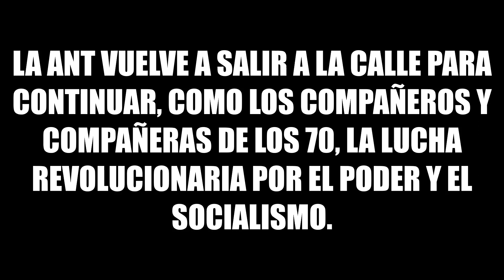Intervención de Eduardo Sartelli en la marcha del 24 de Marzo de 2021, Buenos Aires bloque de la ANT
Este 24/3 la Asamblea Nacional de Trabajadores Ocupados y Desocupados (ANT) vuelve a salir a la calle para continuar, como los compañeros y compañeras de los 70, la lucha revolucionaria por el poder y el Socialismo.
La herencia es la lucha, el triunfo es el Socialismo.
Por un nuevo Argentinazo.
¡Que se vayan todos!

𝗡𝗶 𝗺𝗲𝗺𝗼𝗿𝗶𝗮 𝗻𝗶 𝗷𝘂𝘀𝘁𝗶𝗰𝗶𝗮, 𝗦𝗼𝗰𝗶𝗮𝗹𝗶𝘀𝗺𝗼
Este 24 de marzo se cumple un nuevo aniversario del golpe de Estado de 1976. Todos los gobiernos, sean del signo que sean, se autoproclamen o no progresistas, aprovechan la oportunidad para hacernos creer que la democracia que hoy tenemos es algo que hay que celebrar y defender como el mejor de los escenarios posibles. Por eso mismo se instaló como el día nacional “de la memoria”. Hace ya muchos años que “recordar” se volvió una manía. Es común escuchar en las vísperas del 24 que “hay que tener memoria”. Pero ¿Qué hay detrás de la memoria?
Lo primero que hay que tener claro es qué es lo que se recuerda. La última dictadura militar vino a poner freno a un proceso de ascenso de la lucha de clases. Desde 1969 trabajadores, estudiantes y militantes de organizaciones de izquierda protagonizaron grandes movilizaciones políticas de masas. El Cordobazo, el Viborazo y otros tantos “azos”, son un ejemplo de eso. En las fábricas fue creciendo un activismo que desde las bases, recuperando cuerpos de delegados y comisiones internas, puso en cuestión el control que ejercía la burocracia sindical. Eso que se llamó clasismo. Así se conformó una fuerza social que enfrentaba el capitalismo y luchaba por la toma del poder para la construcción del socialismo. No se trataba simplemente de una lucha contra la dictadura de Onganía y cia., sino de un combate que ponía en cuestión las bases mismas de una sociedad basada en la ganancia, la explotación y la miseria.
Justamente, como el problema era de fondo, el retorno de la democracia en 1973 no logró cerrar el proceso. La burguesía debió recurrir a otro personal político, más preparado para una solución final: las Fuerzas Armadas. A partir de 1976 los militares asumieron el gobierno y llevaron adelante la tarea necesaria para defender el capitalismo: el asesinato sistemático de los militantes que formaban parte de la fuerza social revolucionaria. Y aquí conviene hacer una distinción importante para discutir una idea común. Suele decirse que esto fue un “genocidio”. Pero lo cierto es que aquí no hubo un exterminio de un “pueblo” ni tampoco hubo “víctimas”. Ya lo dijimos: hubo una lucha revolucionaria, que llegó al nivel de impugnar la sociedad misma y frente al cual la burguesía reaccionó con una solución de máxima violencia para garantizar el orden. No fue genocidio, fue lucha de clases. No hubo víctimas, hubo militantes.
Habiendo resuelto a sangre y fuego el problema, a la burguesía le quedaba una última tarea: convencer a los derrotados de que se equivocaron y que su castigo fue justo. Evitar que todo volviera ocurrir. Para eso, primero fue necesario deshacerse de los militares. Los que habían salvado el pellejo de los capitalistas, ahora debían ser desalojados del Estado y repudiados. Había que volver a la democracia y sus “virtudes”. Ahí es donde cobra importancia la cuestión de la justicia y la memoria. Los juicios a los represores contribuyeron a reforzar la idea de la grieta que supuestamente separa democracia y dictadura, ocultado la continuidad de clase y deshaciéndose de quienes tenían las manos manchadas. Con ellos, lo que debía recordarse es que el “buen” camino es el de la democracia. Que todos nuestros problemas se resuelven votando cada cuatro años a un candidato que está un poquito más a la derecha o un poquito más a la izquierda que el anterior, pero que siempre hacen lo mismo. Nos prometen el oro y el moro en campaña y después solo recibimos migajas para continuar con una vida miserable. Ahora, si nos atrevemos a cuestionar esto y tomar el toro por las astas, si salimos a la calle y solucionamos el problema con nuestras manos, ahí sí vamos por el mal camino, somos “violentos” y ¡ojo!, no vayamos a repetir el pasado…
Finalmente, la memoria no es más que una política de la clase que nos gobierna, tanto en dictadura como en democracia, para que nos callemos la boca, para que nos resignemos, para hacernos creer que podemos estar peor y que mejor nos conformemos con lo que tenemos. Memoria que intenta hacernos olvidar que en esta sociedad lo que se dice “vivir la vida” lo pueden hacer unos pocos, mientras que la gran mayoría, los que producimos la riqueza para la fiesta de ellos, simplemente sobrevivimos. Nosotros no necesitamos recordar nada, sufrimos todos los días la miseria y la degradación. Sabemos que el capitalismo nos mata, con palos y con hambre, en democracia y en dictadura. Lo que necesitamos es arrebatarles de una vez por todas el poder. No queremos memoria, queremos Socialismo.